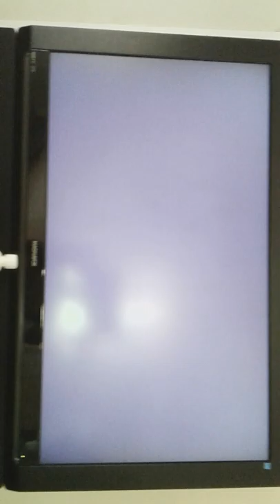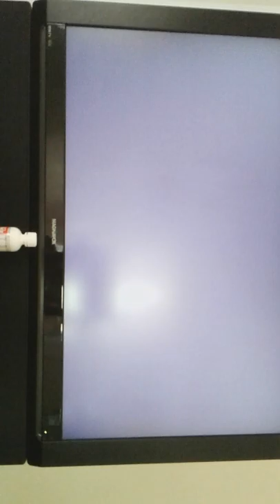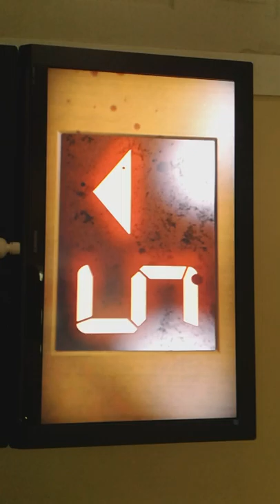Left 4 dead 2 trailer!!!!